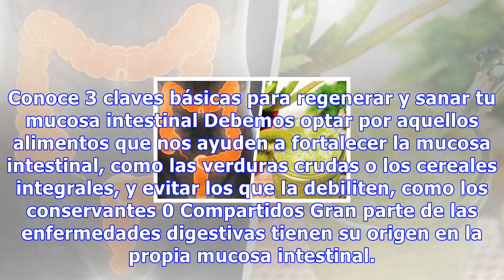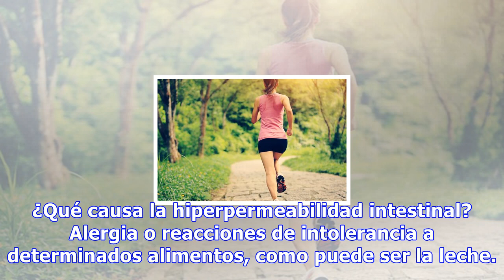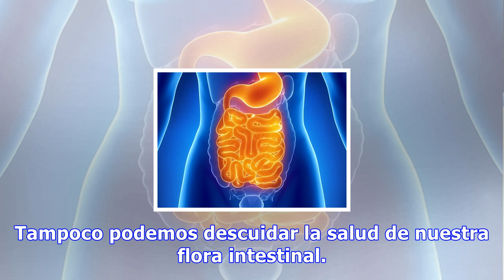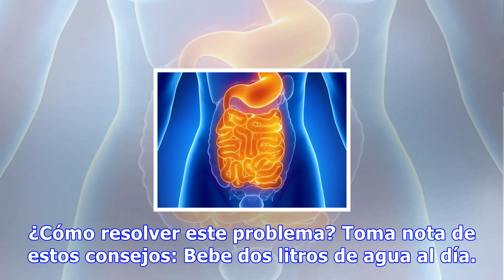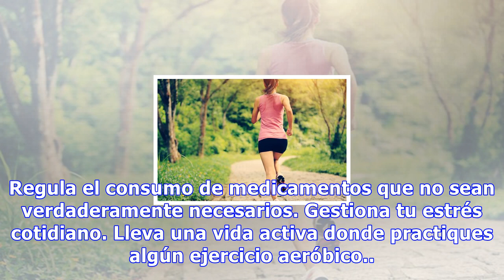Conoce 3 claves básicas para regenerar y sanar tu mucosa intestinal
Conoce 3 claves básicas para regenerar y sanar tu mucosa intestinal Debemos optar por aquellos alimentos que nos ayuden a fortalecer la mucosa intestinal, como las verduras crudas o los cereales integrales, y evitar los que la debiliten, como los conservantes 0 Compartidos Gran parte de las enfermed...
Source: mejorconsalud